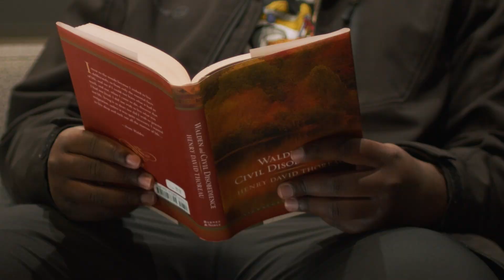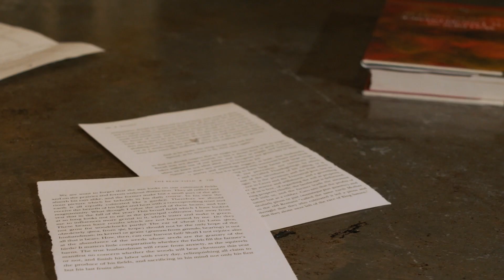Sucré - Permission (UNOFFICIAL Music Video)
This is an UNOFFICIAL video. Purely fan-made. This was created for a class project at WSU. Please check out the actual official music video, and support Sucré, an incredible artist.

This music video is a little rough around the edges, but I'm very proud of it overall!

Written, Directed, and Edited by David Maher

Cast/Crew
Kinsey McDaniel
Ryan Gates
John Lloyd Stafford III
Dylan Guthrie
Andrew Emanuel
Legacy Victorio-Coto
Geib Lusenaka